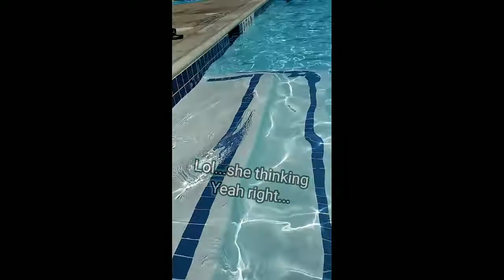Friday Pool Fun 🏊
I thought this video had already uploaded but it did not so being that I went through the work of putting it together I decided to re-upload.😊